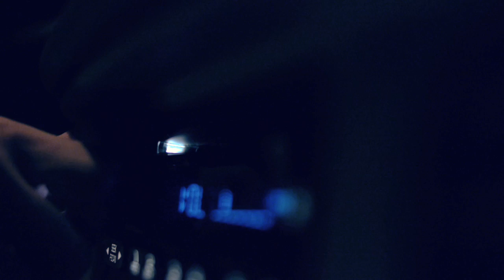The Hitchhiking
51 Deep Presents...
A villain, looking for his next victim, meets a villain, looking for his next victim.

Starring Christian DeYenno & John Keefer
Edited, Written & Directed by Chris Johnson
Visual SFX & Shot by Josh Coyne
Makeup by Matt Poooooooooo-Ah